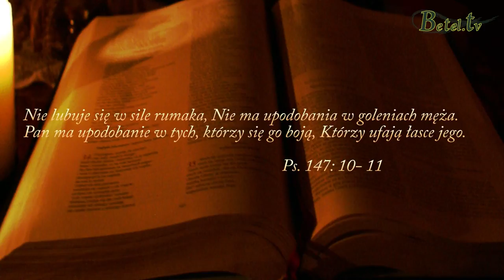Świadectwo Dawida- Poddaj się Bogu